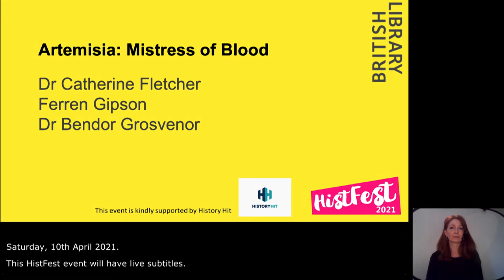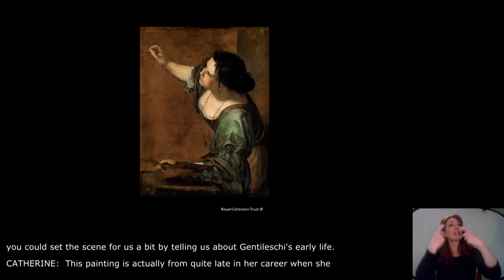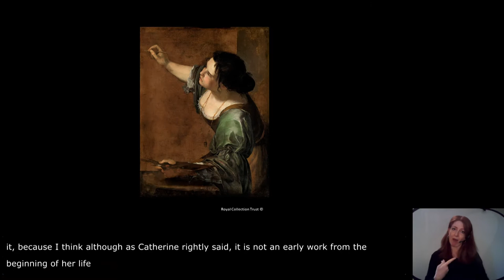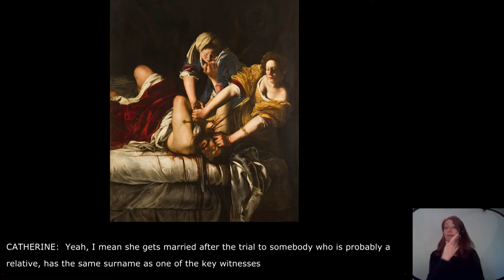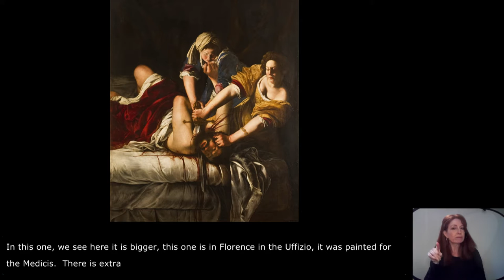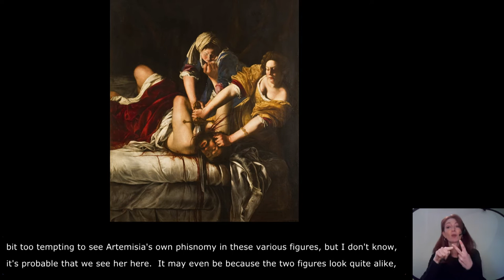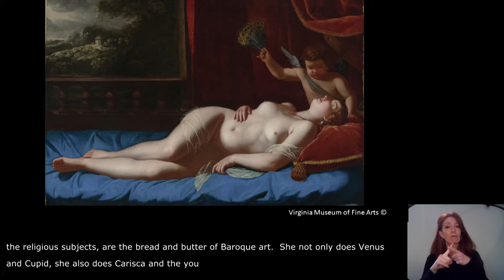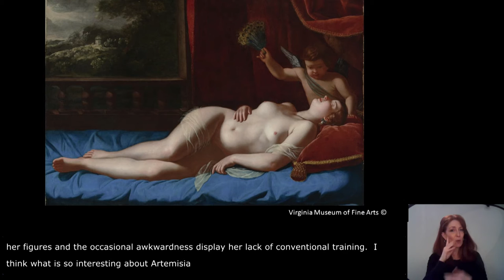Artemisia: Mistress of Blood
She was the first woman to be accepted into the Accademia delle Arti del Disegno in Florence, famous for her blistering works of biblical and mythological brilliance and sought after by the great and the good all across Europe. Bringing together leading thinkers in the world of art history and Renaissance Italy, we explore the formidable life, work and legacy of Artemisia Gentileschi. Hers is a story of fierce talent, singular ambition and the wider history of female artists. Panellists include art historian and broadcaster Dr Bendor Grosvenor, Renaissance historian Dr Catherine Fletcher, and art historian and podcaster Ferren Gipson.